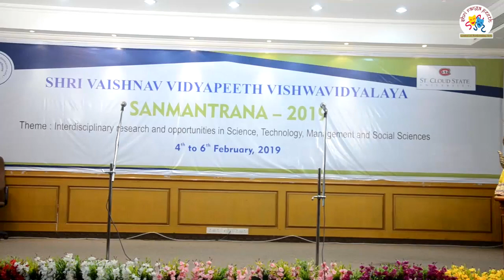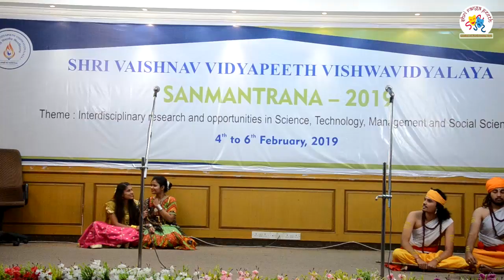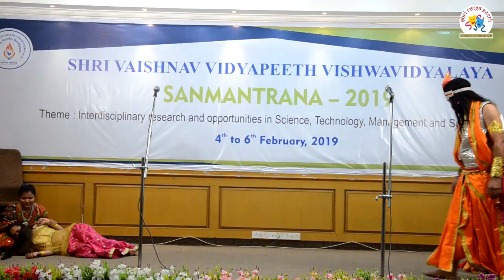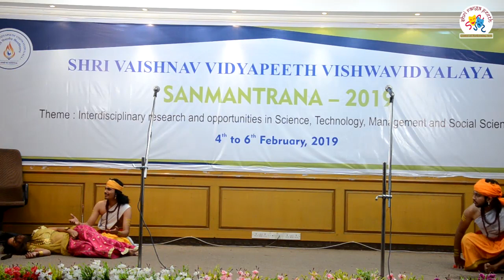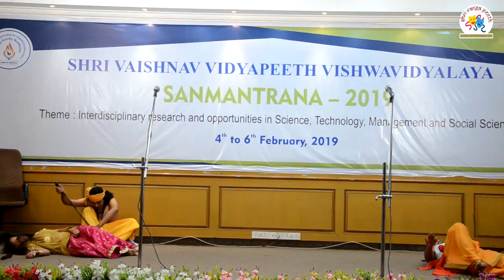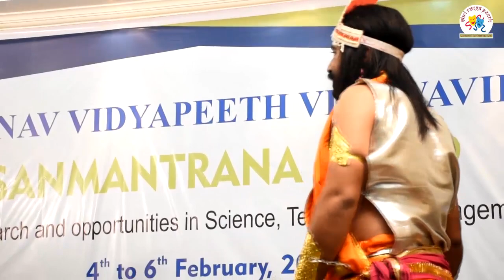Drama played by MBA Student | Rangpeeth |SVVV indore| theater|play